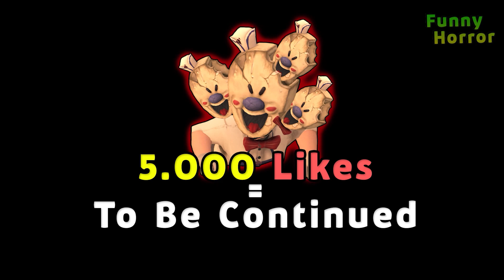New Secret *Granny* and *Funny Horror* (Collection of the best episodes Granny p.232)